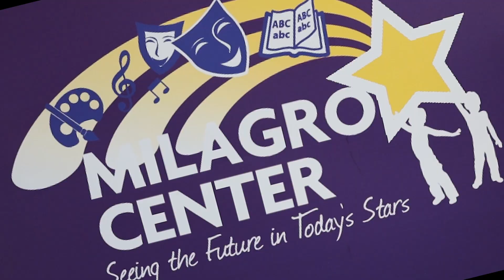Milagro Center's Back to the 90's Celebration--May 4th, 2024 at Lakeside Terrace